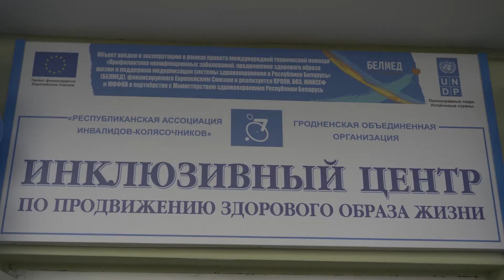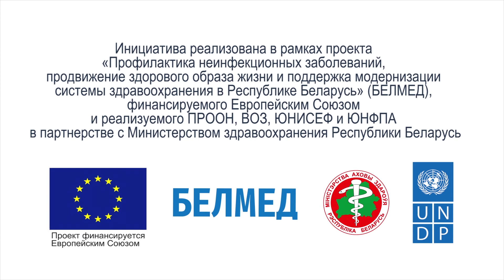Коляска - не приговор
В детстве над Сергеем издевались, унижали. Ему надоело, и он занялся спортом, добился больших результатов. Его стали уважать. Сегодня мужчина создал «Инклюзивный центр ЗОЖ» в Гродно и дал возможность другим людям с инвалидностью почувствовать жизнь!
Инициатива реализована в рамках проекта БЕЛМЕД при финансовой поддержке Европейского союза и в партнерстве с Министерством здравоохранения Республики Беларусь.

Видео: Александр Парфенцов
Автор: Александра Савинич